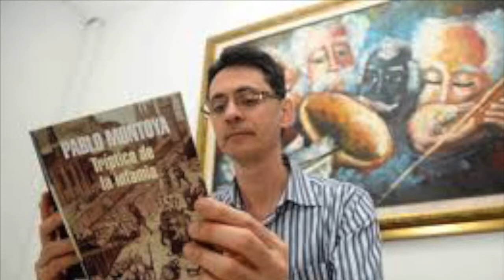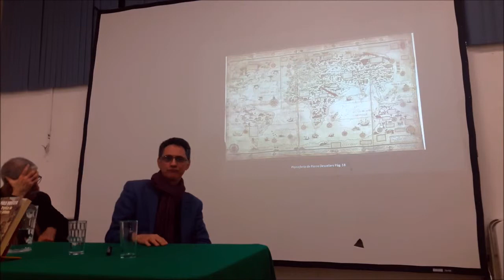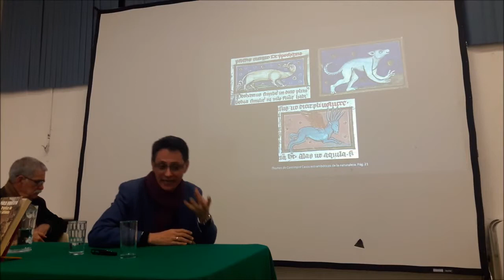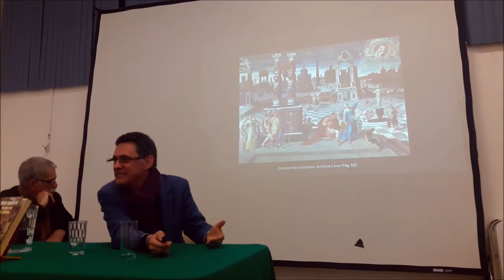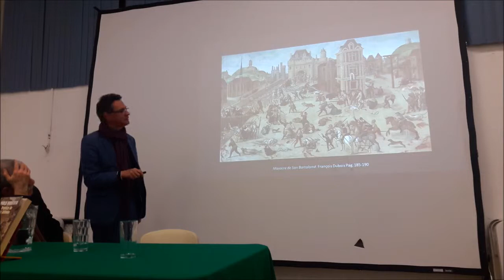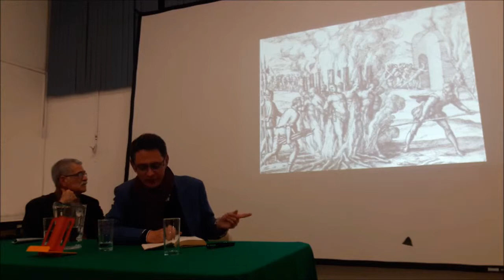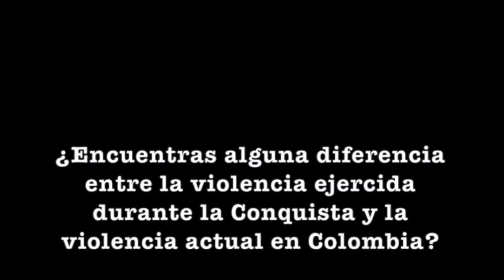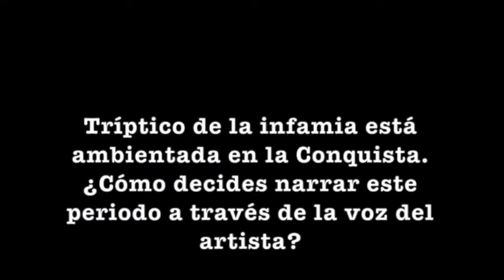Entendiendo Tríptico de la infamia de Pablo Montoya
Conjunto de ideas expresadas por Pablo Montoya en múltiples entrevistas acerca de su vida y su obra, especialmente, Tríptico de la Infamia (2014).

Estos video no me pertenecen. La finalidad del video es educativa. Todo el crédito va a: